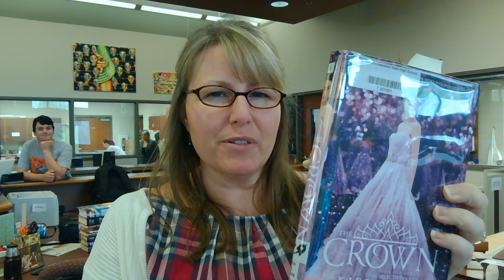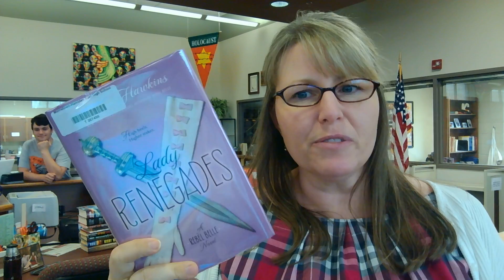Courter Booktalk 051716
Mrs. Courter booktalks The Crown by Cass, Death Coming Up the Hill by Crowe, & Lady Renegade by Hawkins